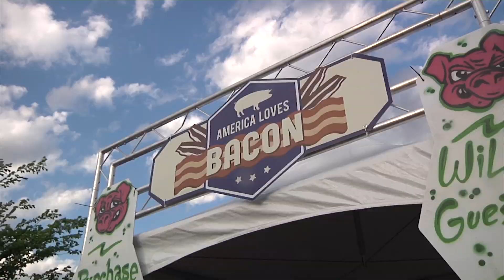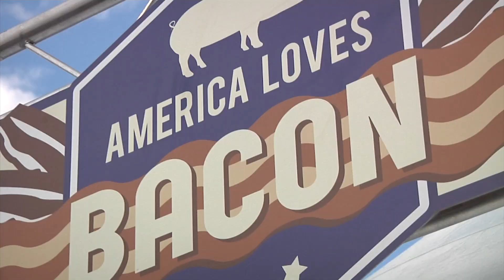Kitchenbob Bacon - a vlog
For the love of bacon, just because.

Music: Doc and Merle Watson - Fisher's Hornpipe/Devil's Dream from the album Black Mountain Rag. Rights owned by Concord Music Group - Permission Pending